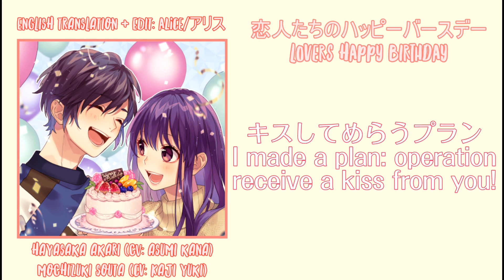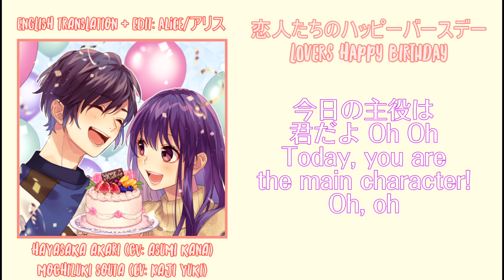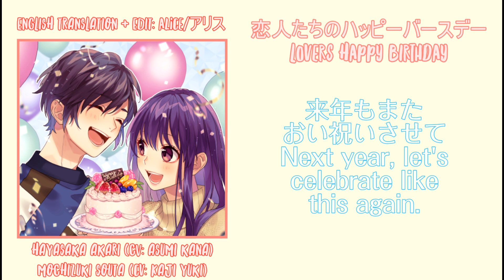【Honeyworks ft. Asumi Kana + Kaji Yuki】Koibitotachi no Happy Birthday 【English subs】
"Is it okay if I kiss you?"

JEESOIS IF DIABETES HAD A SONG THIS WOULD BE IT -- alice

Lovers Happy Birthday ft. Hayasaka Akari (Asumi Kana) & Mochizuki Souta (CV: Kaji Yuki)

!! READ PINNED COMMENT FOR TRANSLATION NOTES !!